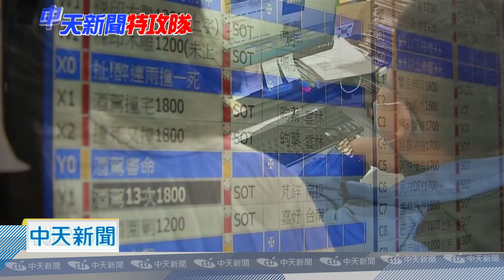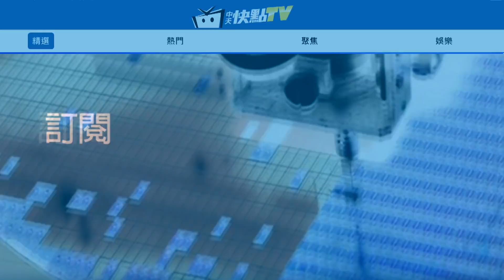20201210中天新聞 live如打仗！中天新聞特攻隊 開播前忙亂一陣「瘋」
live如打仗！中天新聞特攻隊開播前忙亂一陣「瘋」。